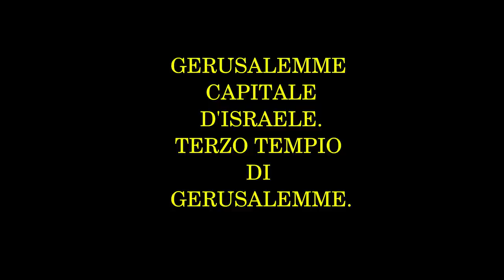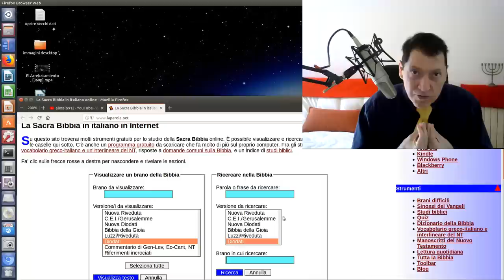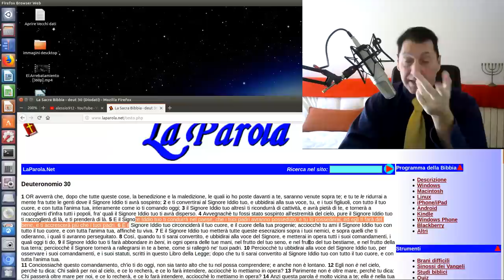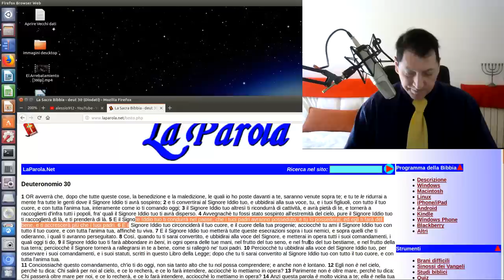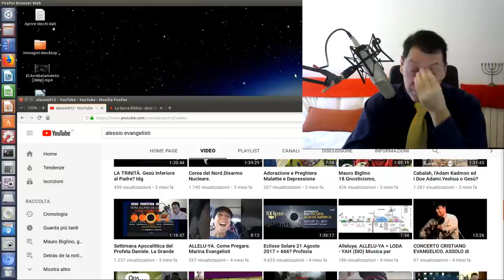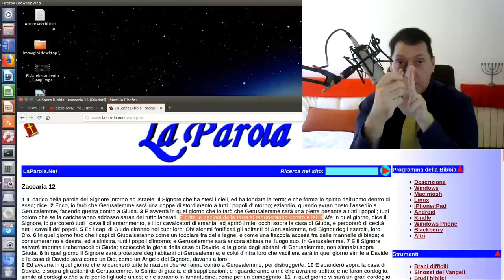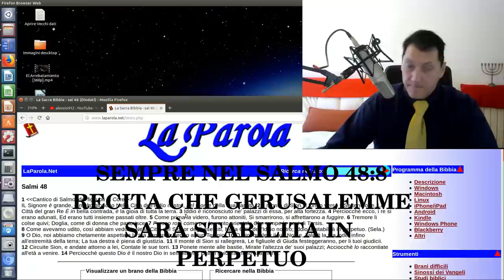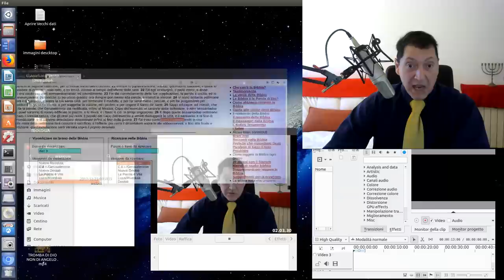Gerusalemme Capitale d'Israele il 3° Tempio e il Papa (2Pte). Sionismo. 70'sima settimana Daniele.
Alessio Evangelisti - Il papa contro Gerusalemme e gli ebrei ... Il Sionismo il male del mondo? Si sta per attivare l'orologio profetico di Dio con l'ultima settimana del profeta Daniele (Dan.9:27) ... I preparativi per la ricostruzione del 3 Tempio di Gerusalemme sono ormai pronti ... Questo e molto altro viene trattato nel presente video. Buona visione.
1. Scaricare questo o più video e ricaricarli con titoli diversi;
2. Lasciarli intatti ovvero riportare solo le parti che ritieni più opportune;
3. Scaricarli per tradurli in altra lingua;
4. Condividere;
6. Quanto tu ritenga necessario per l'avanzamento dell'Evangelo di Gesù Cristo.
Shalom